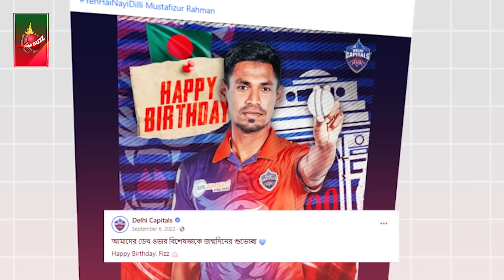মোস্তাফিজকে নিয়ে দিল্লির পরিকল্পনা ভেস্তে গেছে, সামনে আর কী পাবেন সুযোগ? Mustafiz IPL | Dhar Buzz